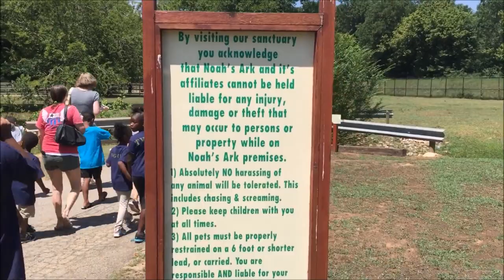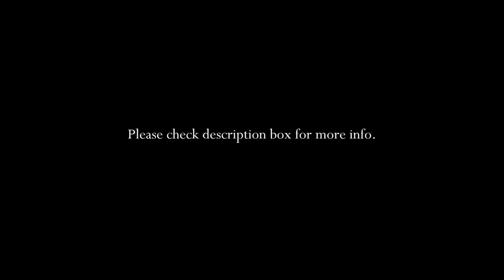DAY AT NOAHS ARK vlog # 25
In this vlog, we go to Noah's Ark with our church family to see all of god's creation. I would like to apolozies for complaining how hot it was in this video but dern it... IT WAS HOTT! LOL... We didn't get to see everything at the park because it was almost closing time. So, I was a little disappointed I couldn't see the ark maybe next time.

 ♡ SOCIAL MEDIA ♡